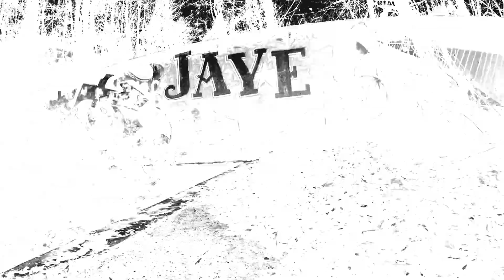Creepy Crawling at Hell House Maryland (Saint Mary's College) Part 2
We continue deeper into the haunted forest!!

Tons of great music for your channel at a very low price!!

Tons of good graphics and effects, check them out!!